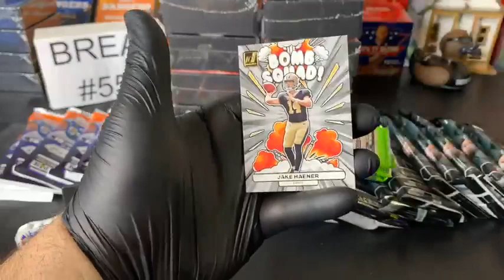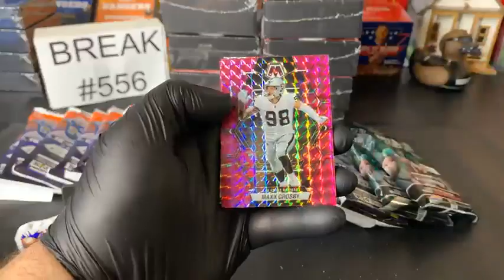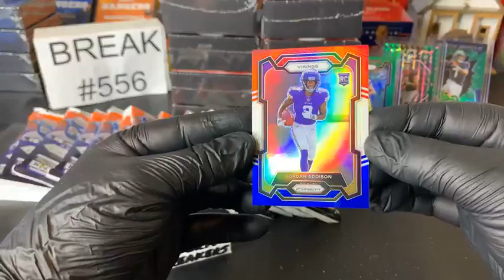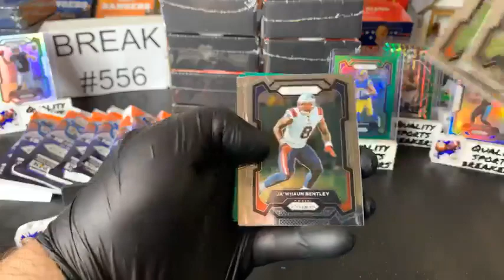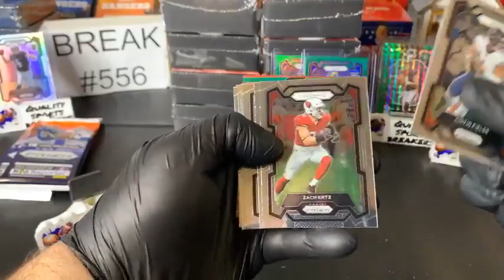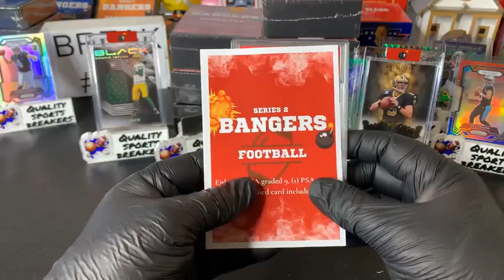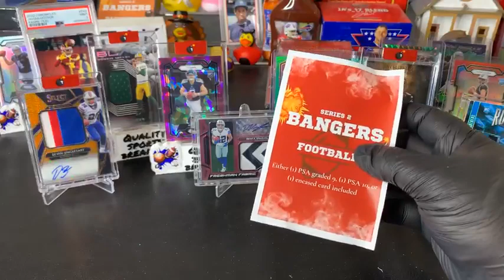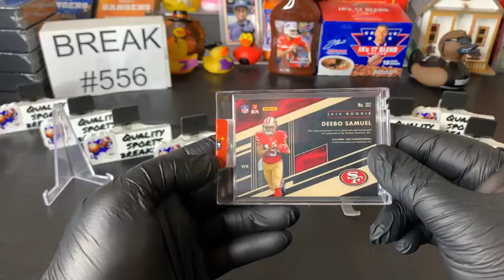BREAK #556 10- BANGERS Repack & RETAIL MIXER Football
Tuesday, 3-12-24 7:00pm CST/ 8:00pm ET (10- BANGERS Football Series 2 Repack, 5- Donruss Football Cellos, 7- 2023 Mosaic Value Packs, 15- 2023 Prizm Football Value Packs)